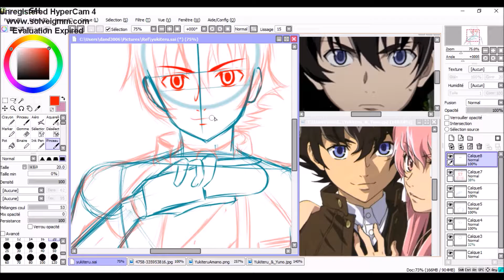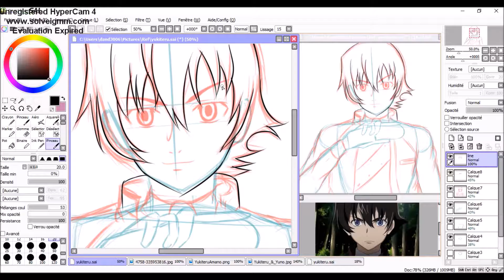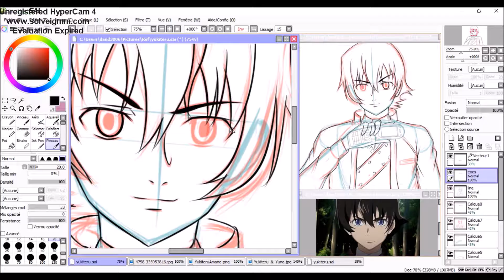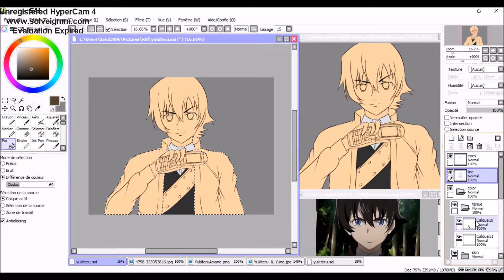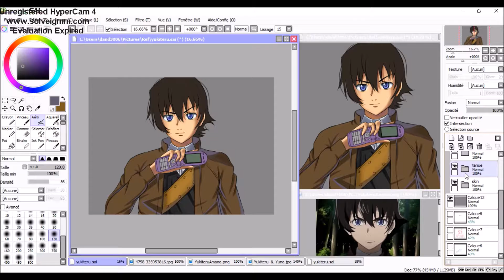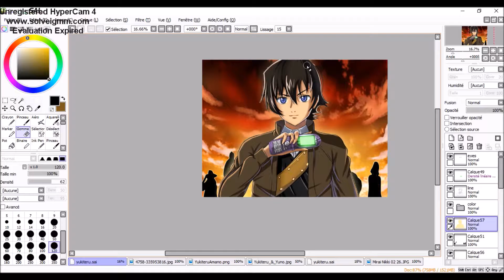SPEED DRAWING: Yukiteru from MIRAI NIKKI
Yo les gens. un petit dessin qui fait plaisir